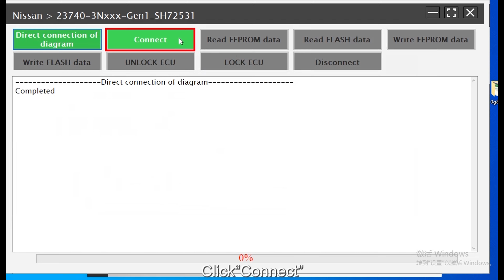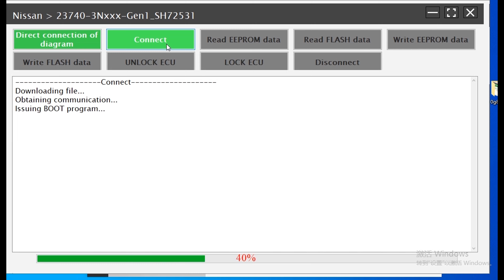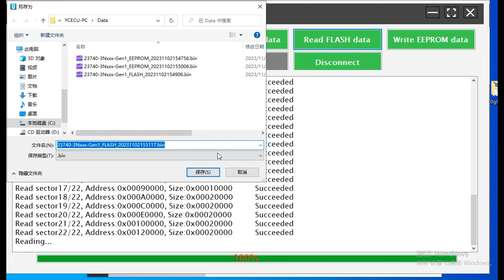X-431 ECU & TCU Programmer | The "procedure" function on Nissan for Engine Computer Clone | LAUNCH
Use the X-431 ECU & TCU Programmer to operate the "Procedure" Function on Nissan for Engine Computer Clone